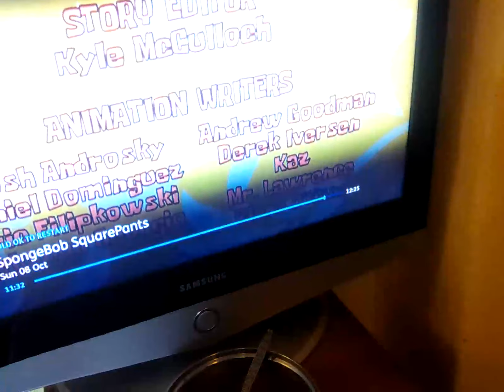8 October 2023